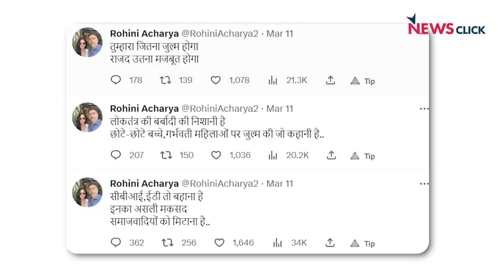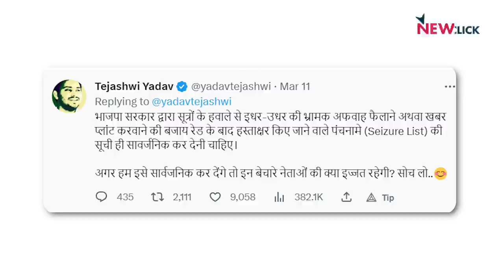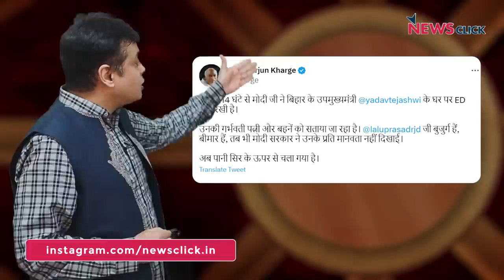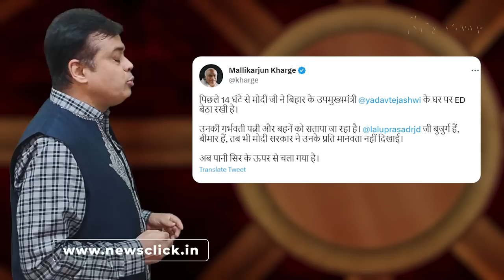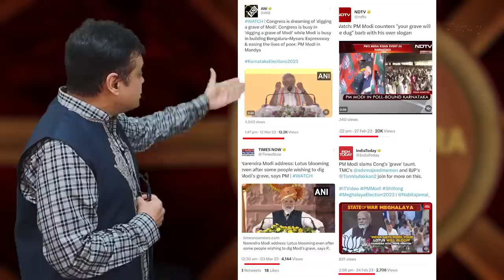Lalu Tejasvi परिवार को बर्बाद करना चाहती है Modi सरकार ?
NewsChakra के इस एपिसोड में वरिष्ठ पत्रकार Abhisar Sharma चर्चा कर रहे हैं क्या Modi सरकार Lalu Prasad Yadav और Tejasvi Yadav के परिवार को बर्बाद कर देना चाहती है। साथ ही वे इस पर भी चर्चा कर रहे हैं कि कैसे Ahmedabad में India-Australia के बीच हो रहे cricket match में भीड़ मोहम्मद शमी को निशाना बनाती है।